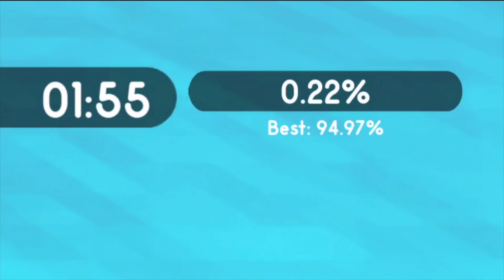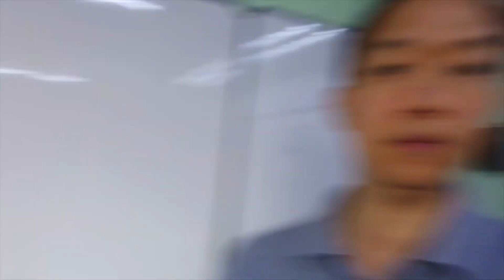How to keep students motivated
We borrow a simple trick from game developers to help us learn how to keep students motivated